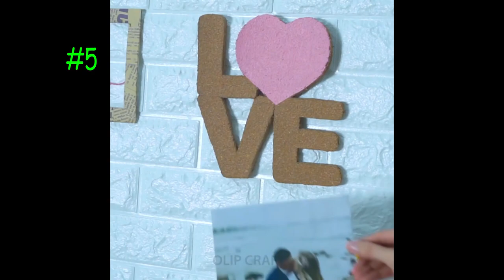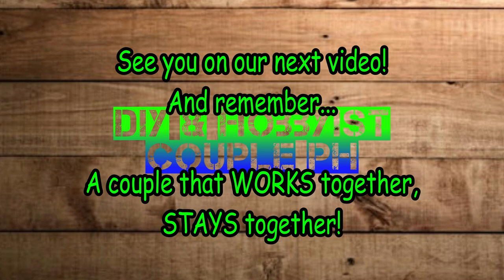9 Easy Crafts you can do at home| DIY home Decors Part 1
This is a video of 9 easy crafts you can do at home. Make sure you watch the whole video so that you won't miss any tips.

Title of musics used: Littleidea and creativeminds